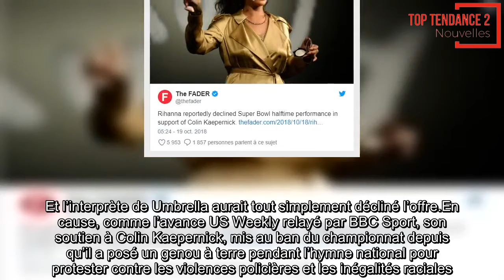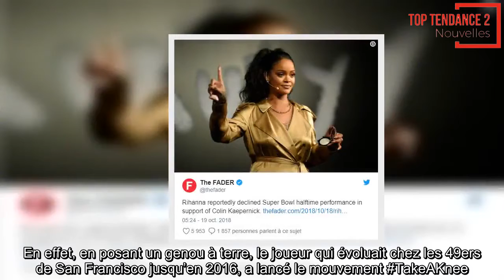Rihanna aurait refusé la mi-temps du Super Bowl pour Colin Kaepernick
Rihanna aurait été approchée par la NFL (la ligue nationale de football américain) pour chanter à la mi-temps de la finale du Super Bowl, événement télévisé le plus regardé au monde.Et l’interprète de Umbrella aurait tout simplement décliné l’offre.En cause, comme l’avance US Weekly relayé par BBC Sport, son soutien à Colin Kaepernick, mis au ban du championnat depuis qu’il a posé un genou à terre pendant l’hymne national pour protester contre les violences policières et les inégalités raciales.D’après cette source, Rihanna « n’est pas d’accord avec la prise de position de la NFL ».En effet, en posant un genou à terre, le joueur qui évoluait chez les 49ers de San Francisco jusqu’en 2016, a lancé le mouvement TakeAKnee.Depuis son geste, le sportif n’a pas retrouvé d’équipe et a été très critiqué, jusqu’au plus haut sommet de l’Etat.Donald Trump avait lancé dans un langage plus que fleuri que la NFL devait se séparer des joueurs qui ne respectaient pas le Star-Spangled Banner.La NFL n’a pas condamné les propos de Donald Trump et les joueurs posant un genou à terre risquent une amende.Colin Kaepernick a pour sa part reçu le soutien de nombreuses célébrités, dont Jay-Z et Beyoncé.